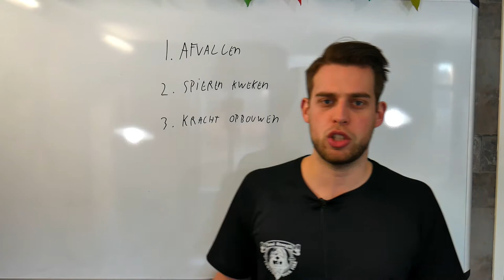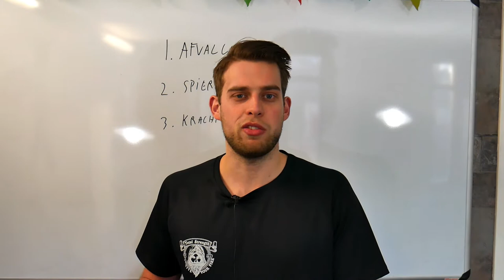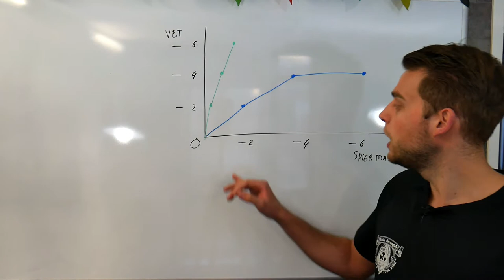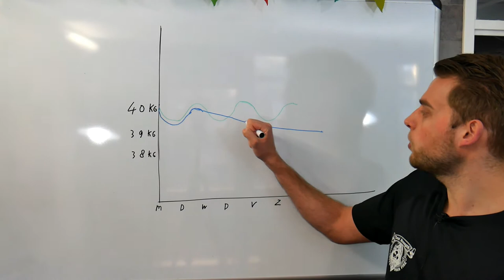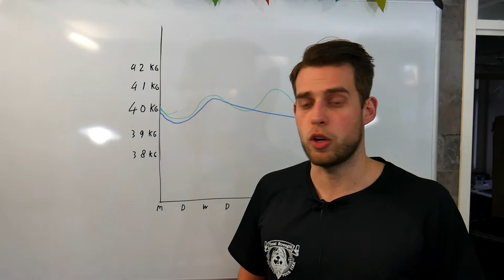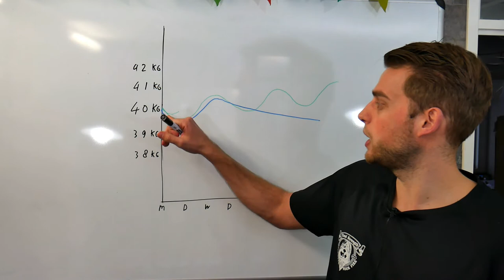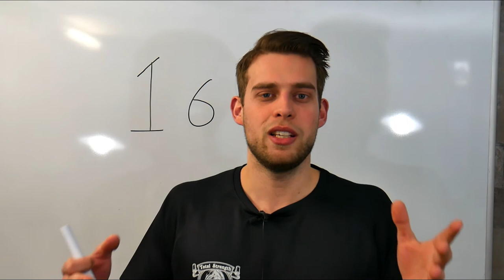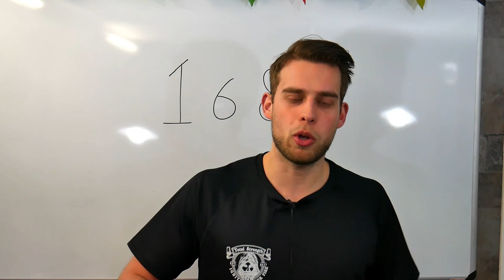hoe vaak per week sporten om af te vallen (of sterker/gespierder te worden?)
- Ook je eigen sportschool / Pt studio openen? check deze hoe vaak per week sporten om af te vallen (of sterker/gespierder te worden?)
Dit is een vraag die je vaak voorbij ziet komen maar vaak geen duidelijke antwoorden op zijn. ik geef mijn mening / onderbouwde antwoord waarom je een x aantal keer per week moet sporten om af te vallen /spiermassa/kracht op te bouwen.

In mijn voorbeeld gebruik ik het overload principe / een aanpassing hierop om mijn punt duidelijk te maken.
De getallen in deze video zijn geen exacte wiskunde maar enkel ter illustratie.